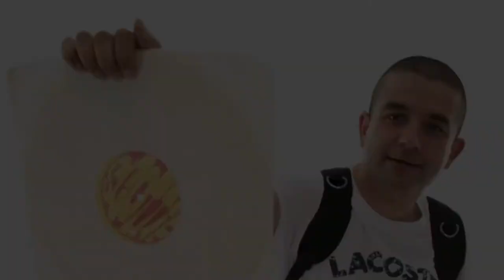RUBBADUBDUB TRAILER - Bank Holiday Sunday 4th May 2014 w/ Nicky Blackmarket Cottonmouth Trailer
▬▬▬▬ RUBBADUBDUB @ Khode, Taunton ▬▬▬▬

▬▬▬ BANK HOLIDAY SUNDAY 4th MAY 2014 ▬▬▬

▬▬▬▬▬▬▬▬▬ 9pm → 4am (!!) ▬▬▬▬▬▬▬▬▬

KHODE, Taunton [43/45 East Street, TA1 3NA Taunton, Somerset]

▬▬▬▬▬▬▬▬▬ £6 On the Door ▬▬▬▬▬▬▬▬▬

DRUM & BASS / DUBSTEP / JUNGLE / ELECTRO / REGGAE / DANCEHALL / BASSLINE / JUKE / DIRTY HOUSE / GARAGE / BMORE / BASHMENT / UK FUNKY / MOOMBAHTON and anything in between.

All played through the awesome Element Soundsystem Full 12k Rig right onto the the dancefloor in Khode! No messing around now. It's BOOM TIME !!

NICKY BLACKMARKET
C O T T O N M O U T H
LA LUKA & KRAUSEY
4SIGHT | MINCEWA
MIGHTY J | ROYDJ